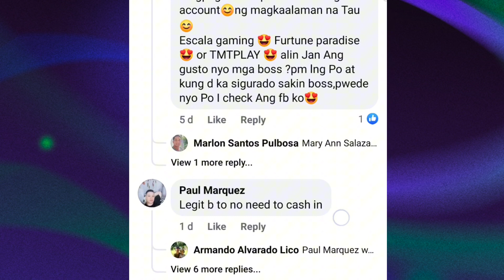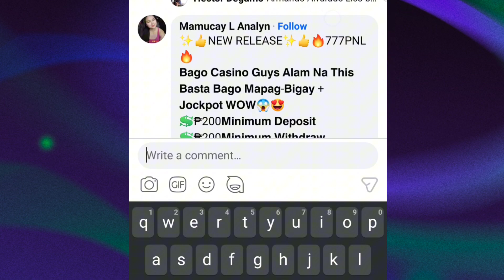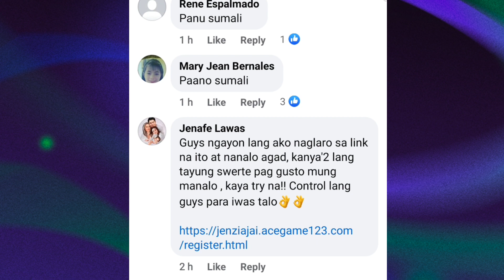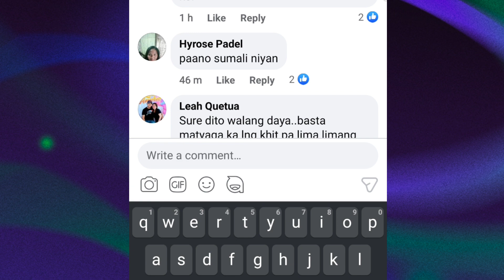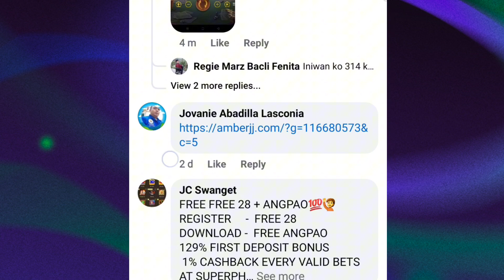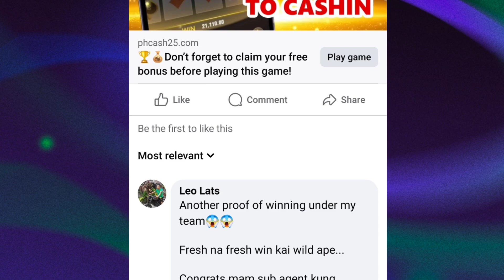BUlabog nato sila#new space hunter#